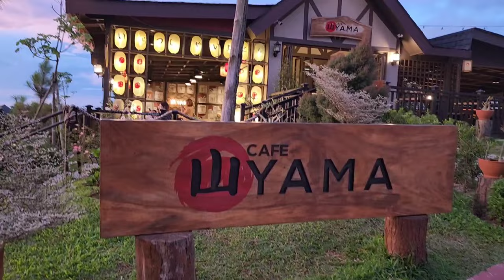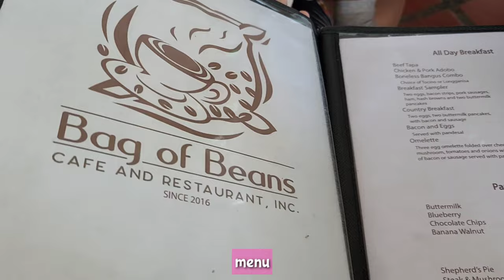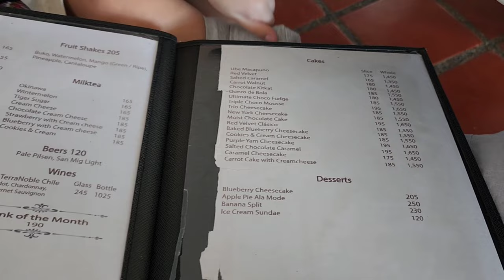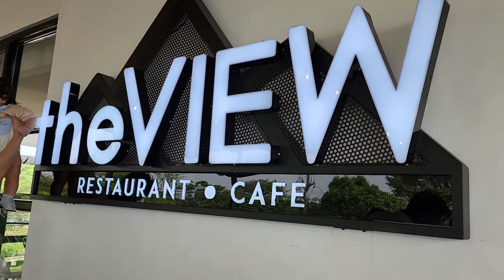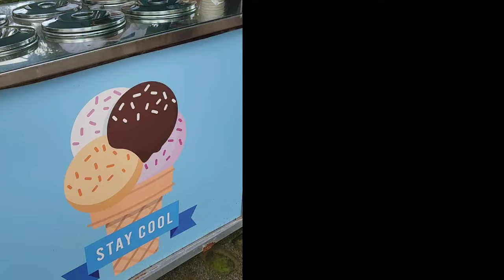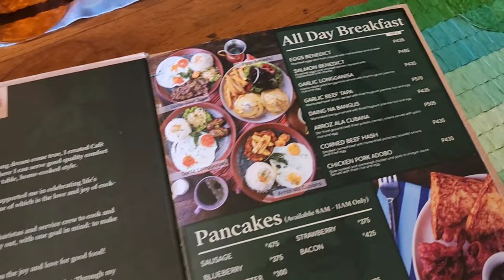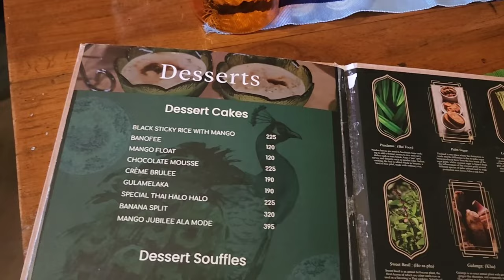TAGAYTAY TOURIST SPOTS: MUST VISIT FOR DAYTOUR TRIP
Sharing our itinerary for day trip to TAGAYTAY!

Where to go? Tourist spots? Must visit places? Instagrammable spots? Nice view?

Watch this video for your next daytour to Tagaytay

Let me know your favorite.

Much love,
Angela